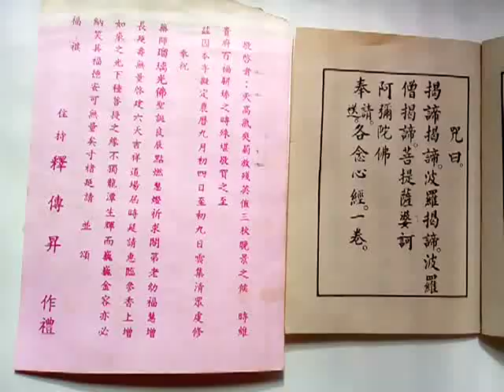VID 20190129 123247學佛學道學習心得筆記含救苦真經